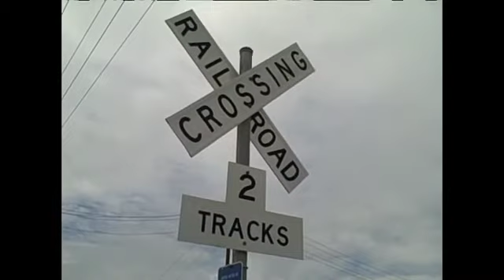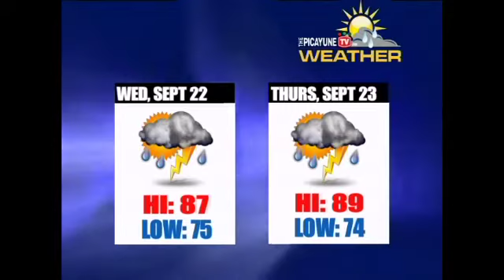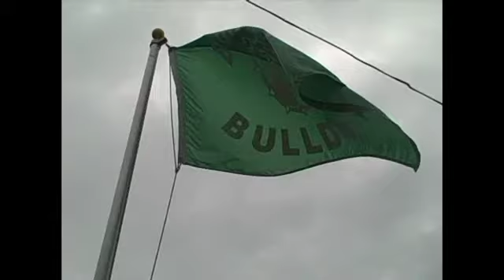Tribune Headline News - SEPT. 20, 2010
Video newscast for Marble Falls and the Highland Lakes.